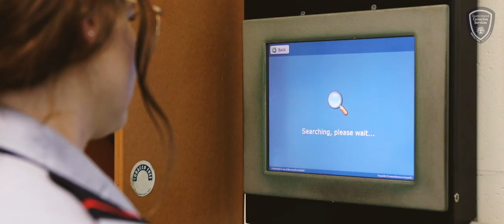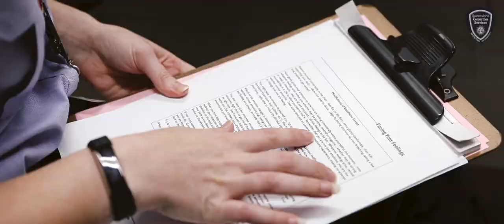Meet Kirby, Correctional Psychologist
Take a look inside and see if you're up for the challenge - head to corrections.qld.gov.au/careers/ for more info!